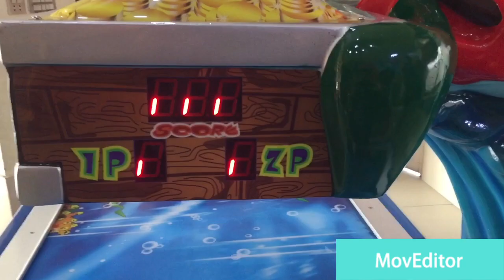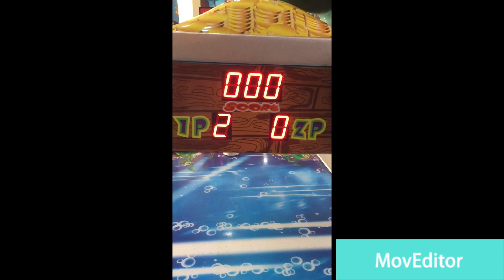Ocean Air Hockey Game